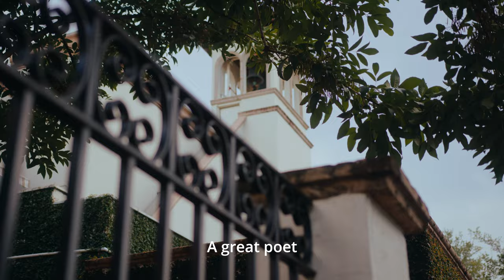Michelle & Jarrell's Wedding Teaser Film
Michelle & Jarrell's Bell Tower on 34th Wedding Teaser